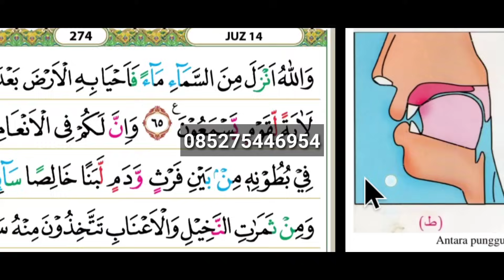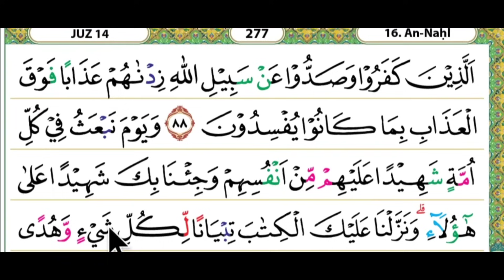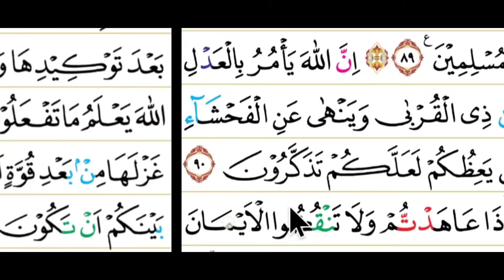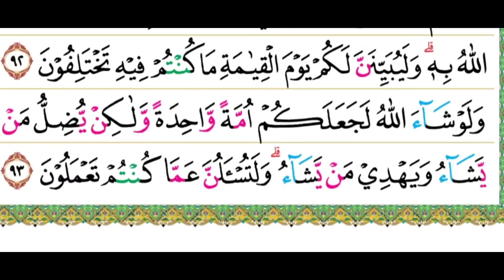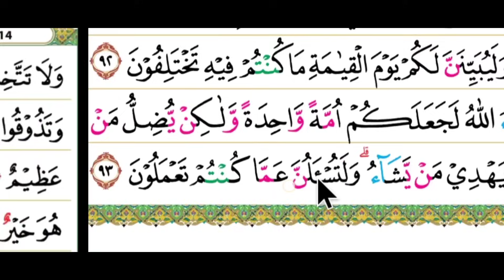NADA YANG BAGUS UNTUK BELAJAR MENGAJI PELAN PELAN biar cepat bisa baca qur'an dengan lancar